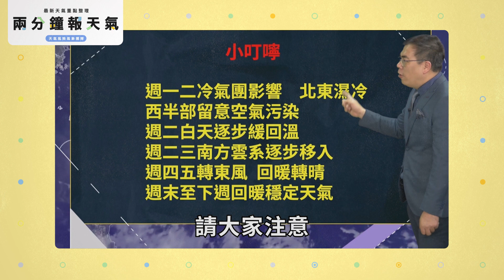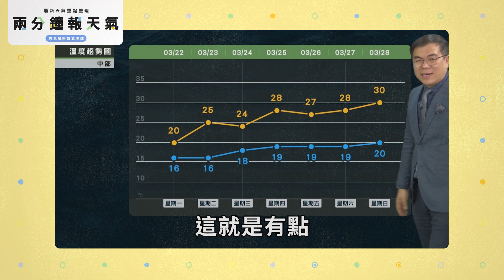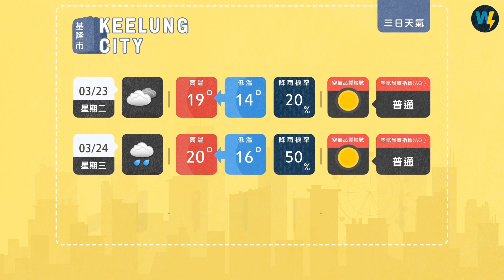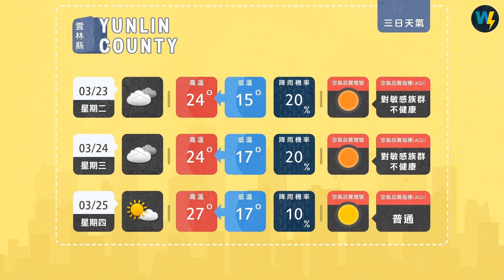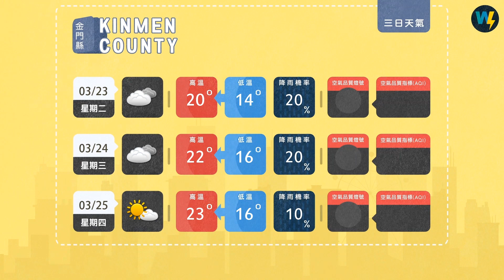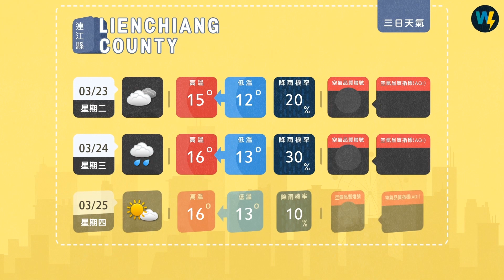兩分鐘報天氣-2021-03-22